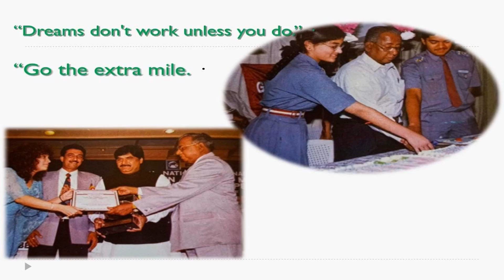A Tribute to Shri S.R.N Mudiraj Sir- Founders Day -2023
Founder Late Sri S.R.N.Mudiraj Sir, an epitome of
 discipline and Values. A day of pride and achievement!